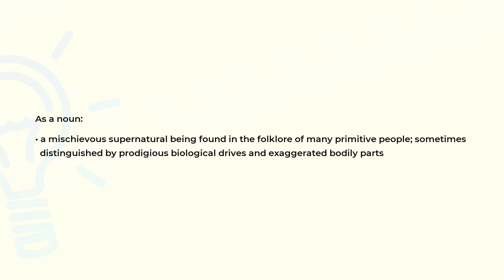What is the meaning of the word TRICKSTER?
Definition and spelling of the word TRICKSTER.

(00:00) Intro
(00:07) As a noun
(00:23) Spelling

As a noun (00:07):
• a mischievous supernatural being found in the folklore of many primitive people; sometimes
  distinguished by prodigious biological drives and exaggerated bodily parts